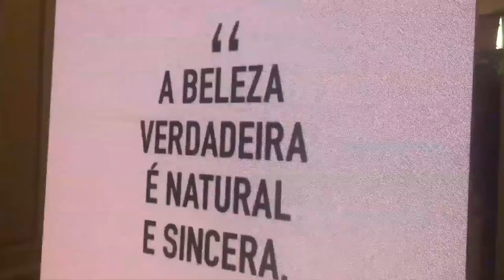Wave Festival in Rio 2016 - Bastidores (Parte 1)